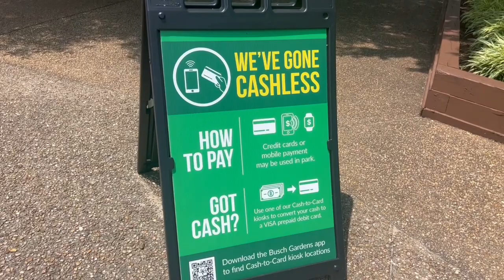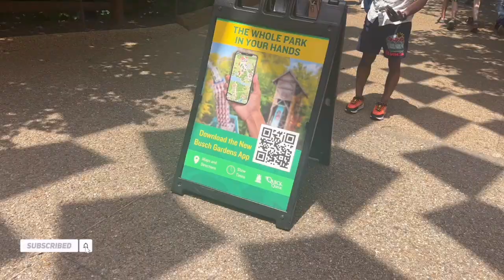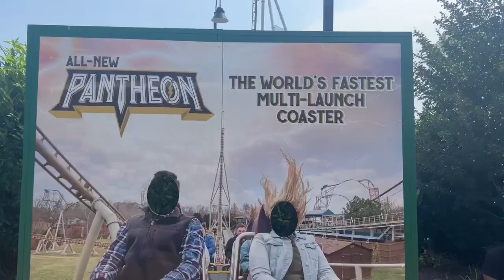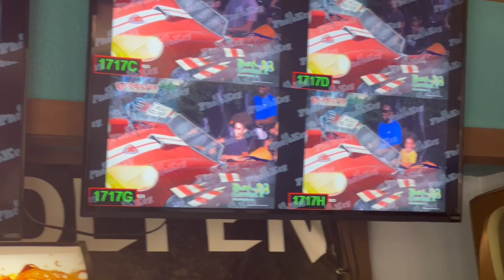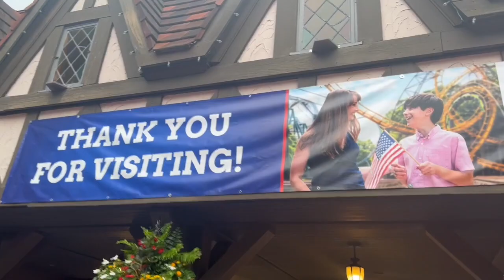BUSH GARDENS WILLIAMSBURG VA PARK REVIEW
If you need any of the following down below make sure you hit them up and say that Belle Cargo And Storage sent you!! Or De’Angelo and Amber !

Factoring
Alex Rodriguez

RTS Financial Service, Inc.

Fuel Card
Nick Price

Beats for YouTube
Anthony Jone (Skeezy Beats)
Can make beats on Spot for your channel

Insurance Agent
Ken Judd

Eld Keeptrucking
Keith

36584